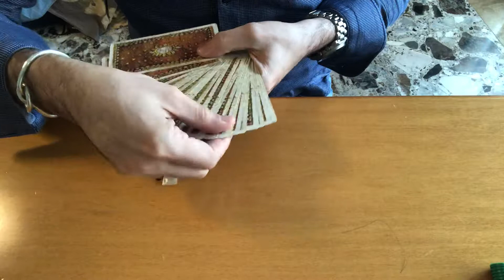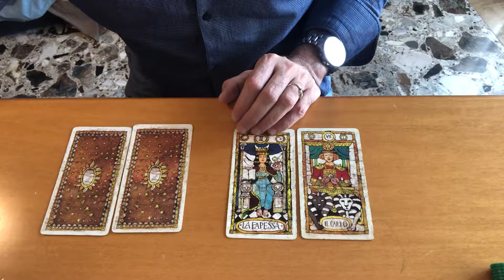Lui cosa mi vorrebbe comunicare? Lettura di tarocchi adatta a tutti